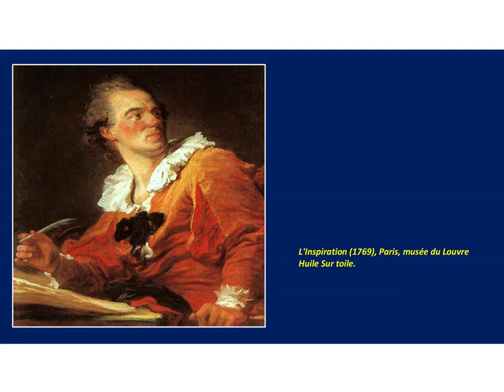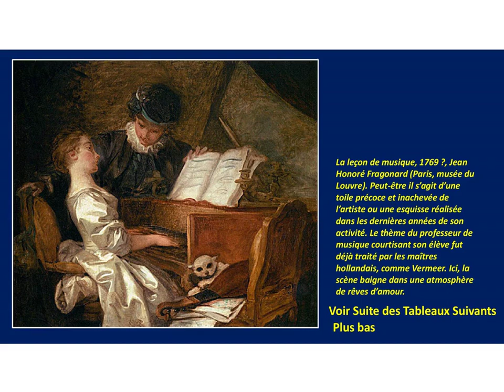Jean Honoré Fragonard : peintre